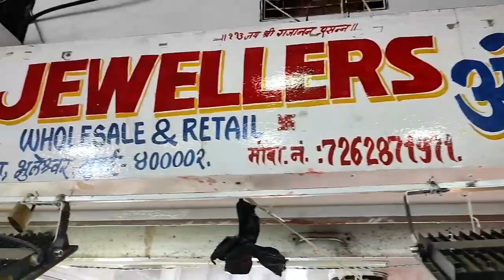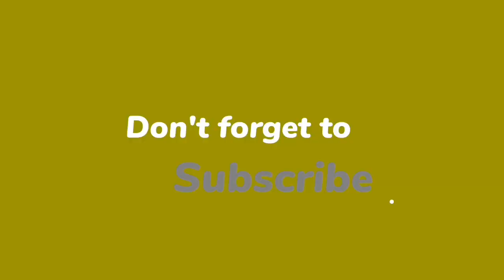Hairbands |wholesaler of hair accessories |imported hairbands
Address:-
om jeweller
shop no.154|155
BMC Market
2nd bhoiwada
bhuleshwar.

Flower Printed Twist Knotted Yoga Sport Elastic Head Wrap Hairband for Women and Girls
hair band
hair band for girls
hair band for kids
Fancy Hairband For Women & Girls Hair Bands
Hair band Women Fur pearl Fashion Fur Headband For Women Girls
Hair Band Head Band for Girls and Women.